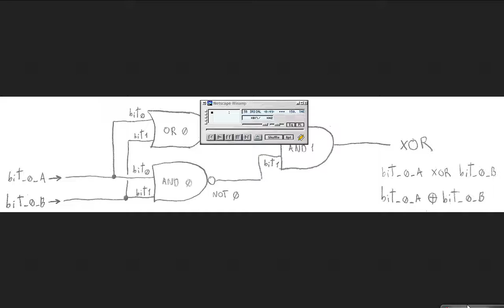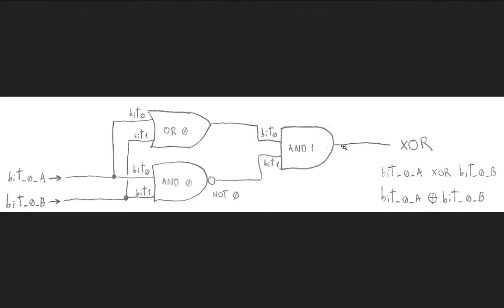Cómo Funciona la Compuerta XOR. Código en JavaScript.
La mayoría de lenguajes de programación y ensambladores tienen operadores o instrucciones XOR. Estas son especialmente útiles para generar código más breve que asigne 0 a una variable o registro al aplicarle XOR con su mismo valor. Como hemos visto, ya que todos los bits serán los mismos al usar el mismo registro del procesador o variable de memoria como primer y segundo operando para la XOR, todos los bits quedarán a cero para indicar que todos eran iguales.

javascript:

/* Paso 1: Necesitamos 2 variables de entrada de por lo menos 1 bit de tamaño. */
var bits_A = 1;
var bits_B = 1;

var OR_0        = bits_A|bits_B;     /* Paso 2: Aplicamos OR entre ambas variables de entrada. */
var NAND_0      = ~(bits_A&bits_B);  /* Paso 3: Aplicamos AND entre ambas variables, y negamos los valores de bits del resultado. */
var XOR_AND_OUT = OR_0&NAND_0;       /* Paso 4: Aplicamos AND al resultado del OR y del NAND. Este es el valor XOR. */

alert(XOR_AND_OUT);

void(0);